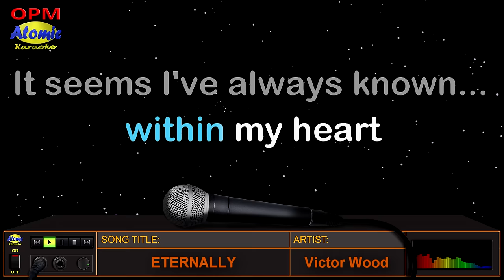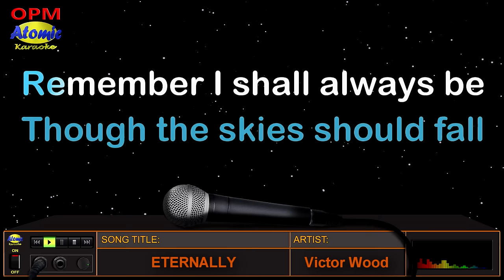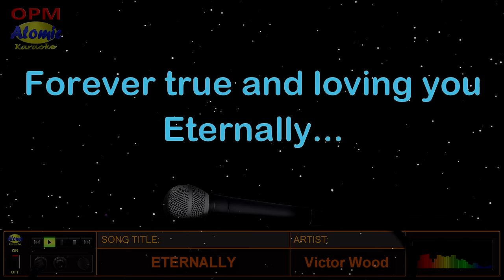ETERNALLY - Victor Wood (HD Karaoke)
Muli nating balikan ang isa sa mga awiting pinasikat ng isa sa pinakaunang "jukebox King" at "Plaka King" ng Pilipinas noong dekada 70 na si Victor Wood, ang awiting "Eternally".

_______________DETAILS:__________________
Music artist: Victor Wood
Video created by: Atomic Karaoke
Layout and Design created by: Atomic Karaoke